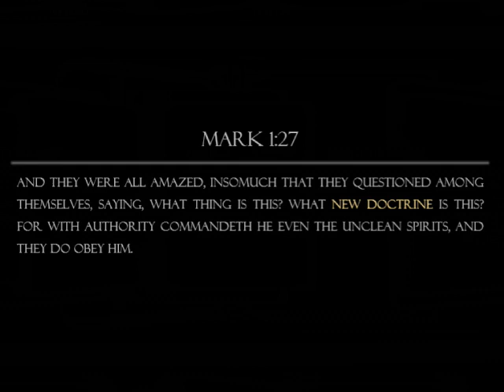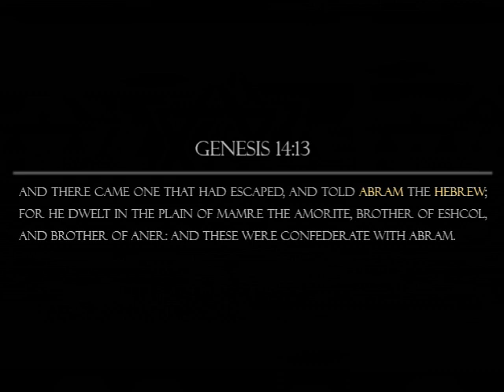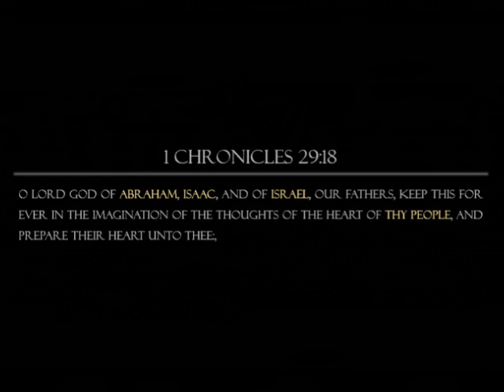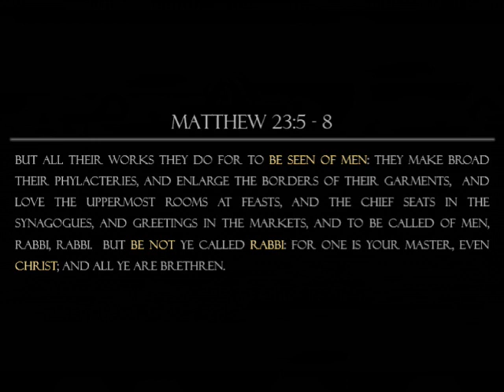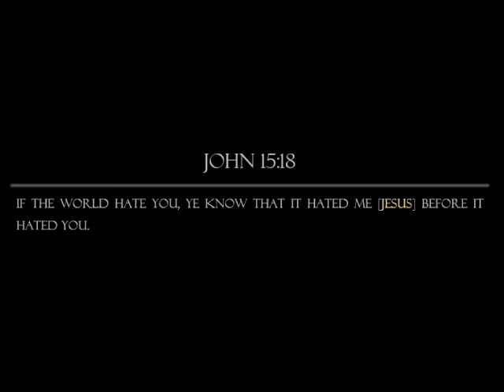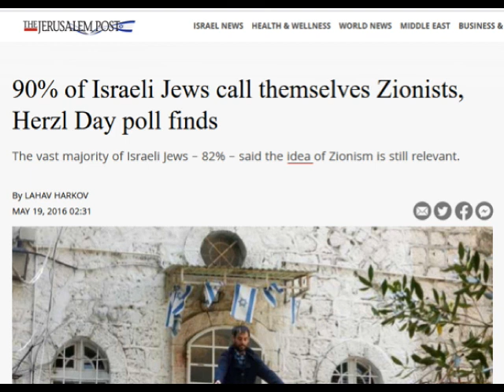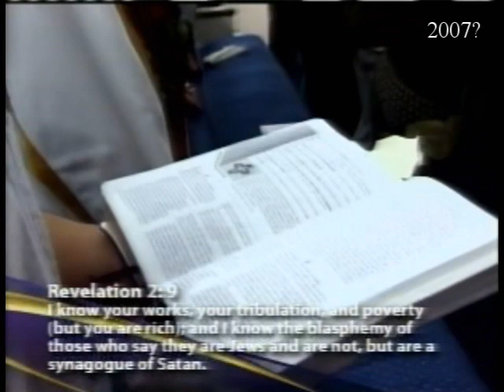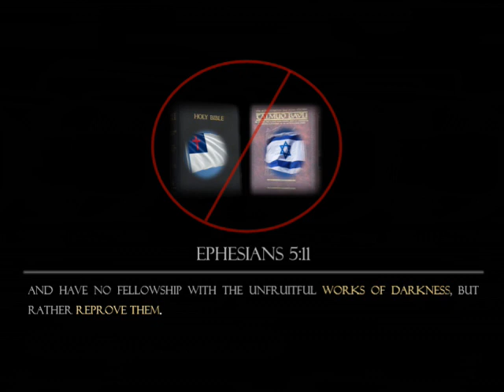THERE ARE NO SUCH PEOPLE AS JEWS